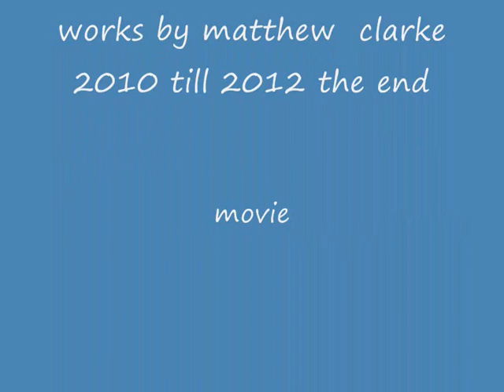2010 til 2012 works by matthew clarke.wmv